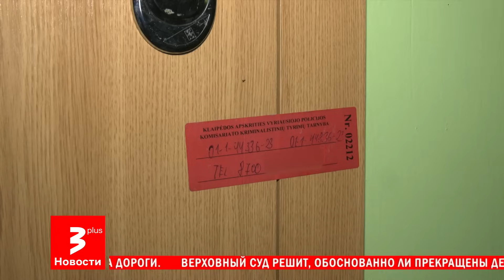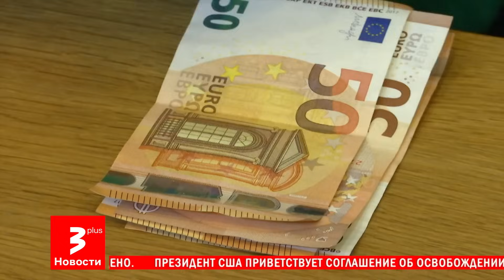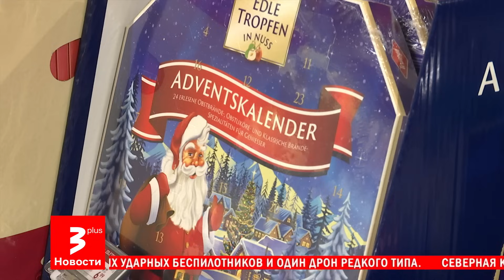Новости TV3 Plus – 22 ноября 2023 года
В этом выпуске:

2:01 Фигуранты скандального дела о политической коррупции MG Baltic отправятся за решётку. Апелляционный суд Литвы признал Элигиюса Масюлиса, Раймондаса Курлянскиса и Витаутаса Гапшиса виновными и вынес реальные сроки заключения.

05:08 Три тысячи учителей со всей Литвы вновь объявили о забастовке. Они обвиняют чиновников во лжи и завышении реальной зарплаты педагогов. Если власти не услышат бастующих, учителя обещают сорвать экзамены.

08:50 Социальные службы Клайпеды знали о проблемной семье, в которой биологический отец избил 5-месячного младенца, а потом выбросил его из окна. Выясняется, что мать мальчика неоднократно безуспешно просила положить своего сожителя в психиатрическую больницу.

13:39 За нелегальный труд будут нещадно штрафовать не только бизнес, но и простых жителей, если они пользуются услугами, например, сантехника, который работает без разрешений и не платит налоги.

18:30 Сколько жители Литвы в этом году потратят на праздничный стол, от каких продуктов откажутся, а что будут покупать вне зависимости от цен. Оказалось, что большинство готовы тратить время на поиски акций и распродаж.

22:55 В Каунасе уже поставили главную городскую ёлку. В этом году главным мотивом стали ангелы, а жители уже гадают, окажется ли именно эта ёлка самой красивой во всей Литве. Организаторы праздников обещают новые сюрпризы.

26:20 Прогноз погоды с Наглисом Шулией.